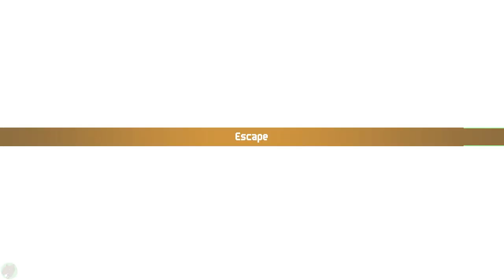Chained Echoes Part 36: The Sova Are Welcoming but Judgy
After a little bit of fighting some random things, it's time to meet Chained Echoes' bird people, the Sova! And, of course, steal everything we possibly can from the chests that are around the village because that's what adventurers do :') And after a bit of story, both in Sova and a little view of what's happening in a meeting between the Church and King Frederick and Kylian and Gwayn (a lot of side strands are coming together, I'm so excited!), we get a new party member! And even better, IT'S EGYL! I love him so much, he's so cool ;~;

And if you want a tl:dr of the lore I skipped in the library (or just don't feel like pausing it a bunch), basically it's about a war in the fifth era called the War of the Thousand Years, something that drew in everyone in the world and had too many causes to track. The war went on for a long time, but after awhile, the empire of Galtena suddenly had a weapon that sounds suspiciously like the Grand Grimoire, so all of the other countries formed alliances to fight against Galtena. By the end of the war, half of Eldrea's population had died, and the losses were so big that both sides decided to end the war, which also ended the fifth era.

Also, I wasn't sure about reading the whole thing or not. I read a lore dump once before without realizing how long it was and I don't know if people enjoyed that or would rather have those kinds of things skipped, so I went the other way with this one because time and wear on the throat that I'd rather save for other things.